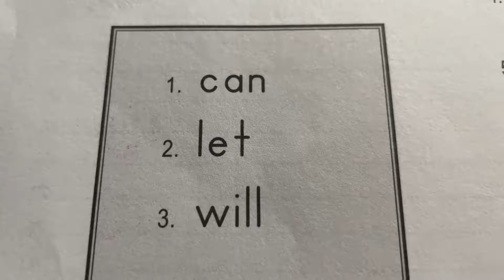Spelling List 1